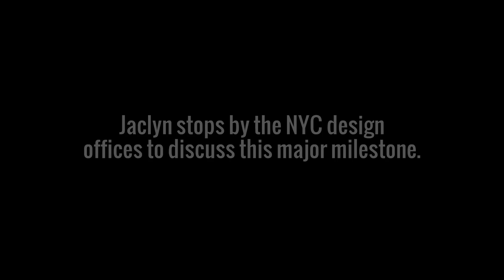Jaclyn Smith's 30th Anniversary with Kmart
2015 Marks the 30th Anniversary of Jaclyn Smith’s partnership with Kmart. Jaclyn Smith stops by the New York City Design Center to celebrate the major milestone!

Let’s Connect!